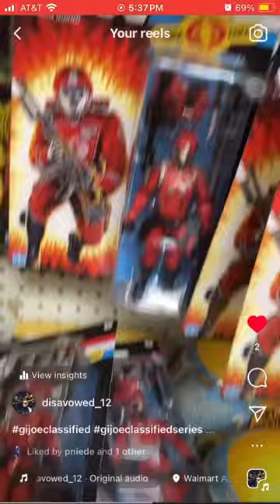$9 GI JOE CLASSIFIED CLEARANCE!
Walmart clearance finds!!!